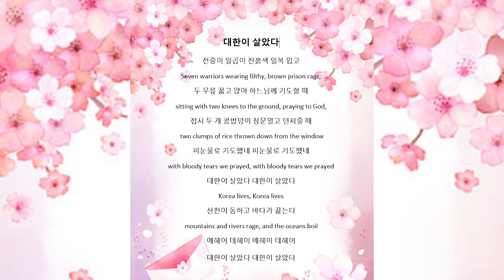Remembering Yoo Gwan Soon | 서대문형무소 여옥사 8호실의 노래 | 대한이 살았다 | KSSNJ Student Council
Hi everyone!
In light of Korean Independence Movement Day (Samiljeol), this video was made to honor and remember one of the most significant Korean independence activists, Yoo Gwan Soon. During what would come to be known as the March 1st Movement for Independence, Yoo Gwan Soon led peaceful demonstrations against the Imperial Japanese rule, but unfortunately passed away in the Seodaemun Prison due to the severe brutality from the Japanese. Her relentless efforts for Korean Independence will always be remembered.
대한민국 만세!!